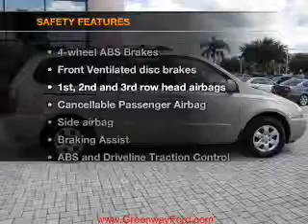2008 Kia Sedona - Orlando FL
Year: 2008
Make: Kia
Model: Sedona
Trim: LX
Engine: 3.8 liter 6 cylinder 24 valve
Transmission: 5-Speed Automatic
Color: Gold
Mileage: 62601
Address:
9001 E Colonial Dr